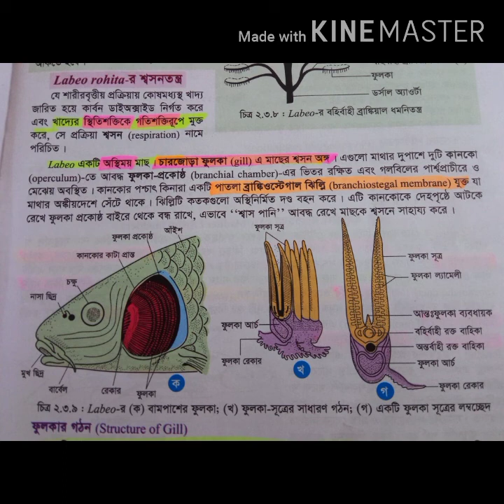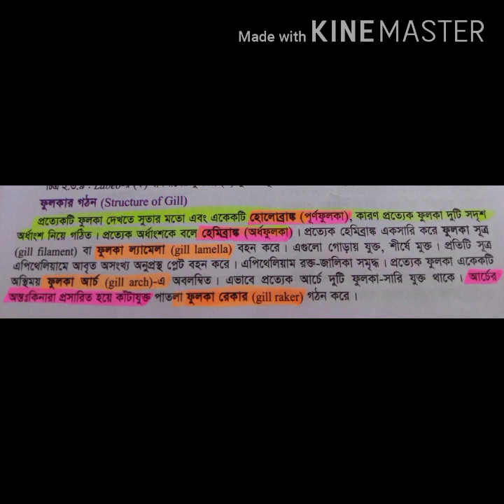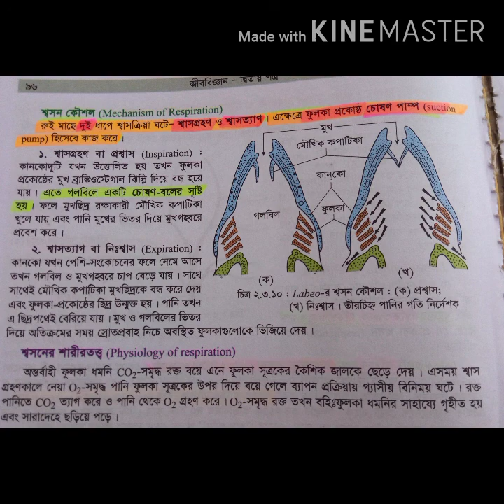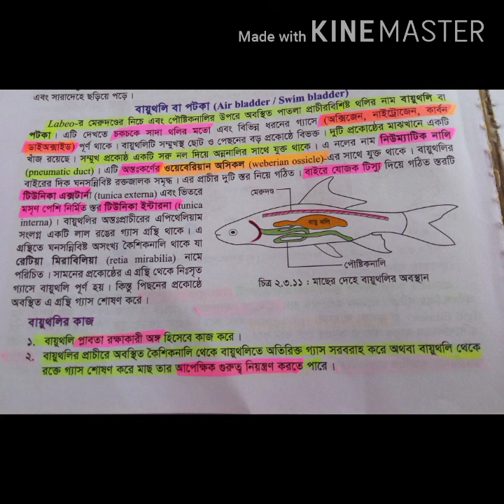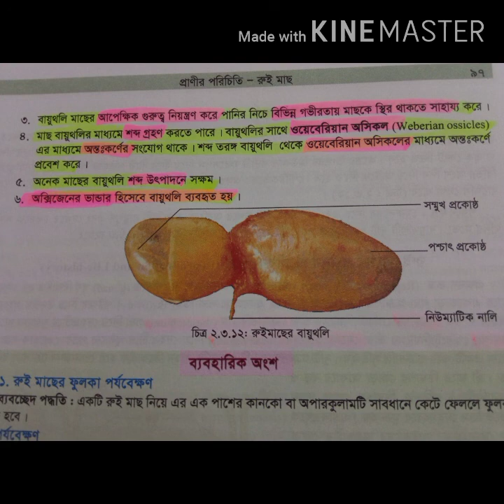রুই।পার্ট:-৪।মেডিকেল ভর্তি পরীক্ষার জন্য।